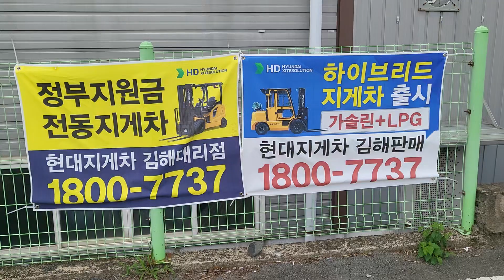전동지게차 ㆍ김하 대리점 ㆍ1800~773♡랑부메